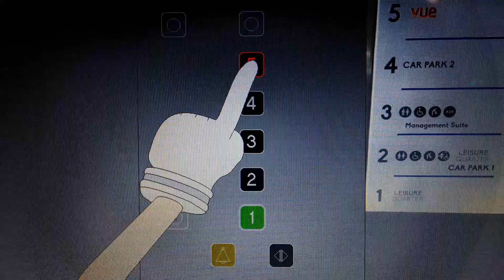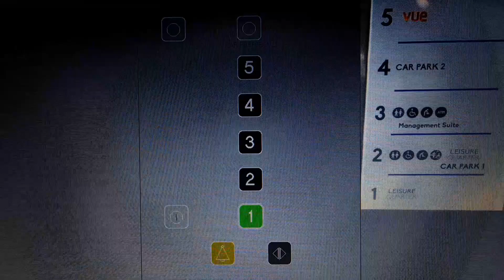ALV: Kone TMS (Modernised by Thyssen) Lift at Castle Quarter Shopping Centre in Norwich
Floor Directory:
5: Vue Cinema 🎥
4: Car Park 2 🅿️
3: Toilets, ATM Cash Machine, and Management Suite 🚻♿️🚼🏧
2: Toilets, Leisure Quarter, and Car Park 1 🚻♿️🚼🅿️
1: Leisure Quarter

Which version of this lift do you like better? Real or Animated?

Capacity: 1600kgs / 21 persons
Built: 1990s
Modernised: 2006
Motor: Traction